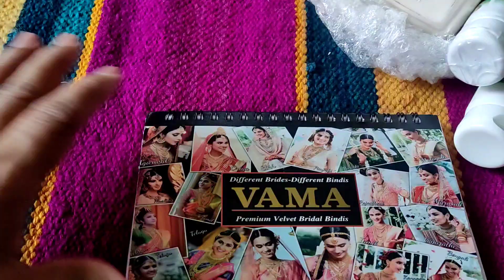First time aisa saman aaya Meesho😲 se//kr Indian vlogs